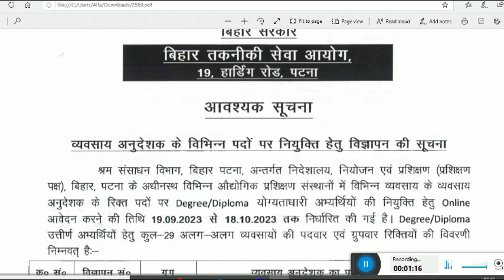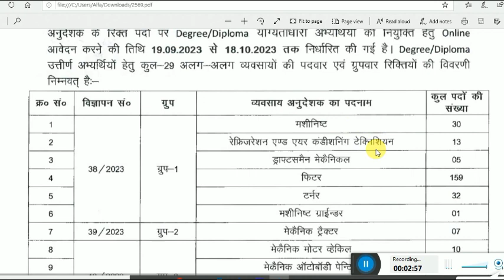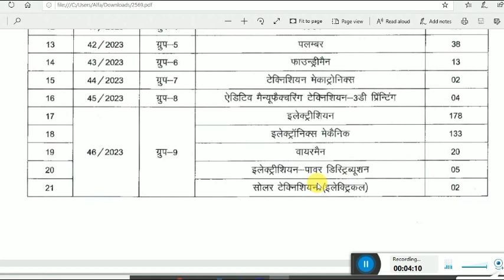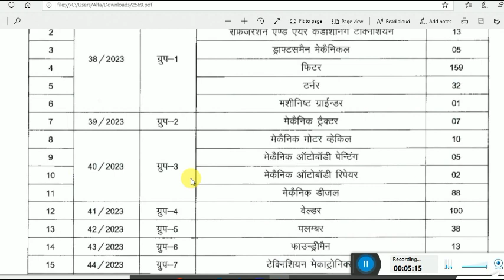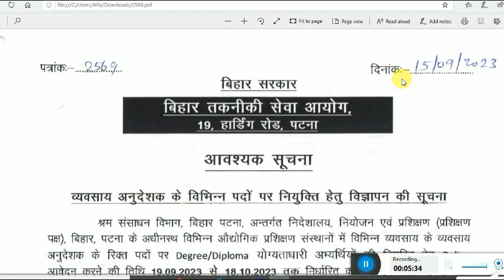ITI INSTRUCTOR vacency degree/diploma वालो के लिए बंपर भर्ती बिहार सरकार में सरकारी नौकरी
ITI INSTRUCTOR vacency 2023 degree/diploma वालो के लिए बंपर भर्ती बिहार सरकार में सरकारी नौकरी
➡️ Easyway Apps Download  करने के लिए दिए गए लिंक पर क्लिक करें ⬇️